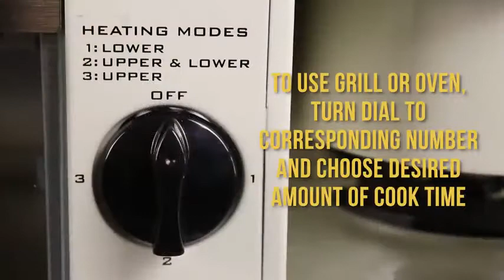Nostalgia BSET100BC Retro 3 in 1 Breakfast Station Coffeemaker, Griddle, Toaster Oven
Nostalgia BSET100BC Retro 3-in-1 Breakfast Station Coffeemaker, Griddle, Toaster Oven, Makes 4 Cups of Coffee, 2 Slice, Bisque